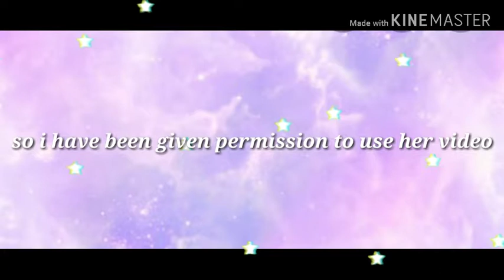BRAZYY n.k's dance video my edit /sneak peak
Go check out her insta at: @brazyy._nk
And her yt: BRAZYY n.k

I'm also using this video as an editor test, because as you can see I'm currently using a new editor comment down below if you want an tutorial on how to add the subscribe button with sound the effects at the beginning of my intro

And that's all folks❤️ BAI